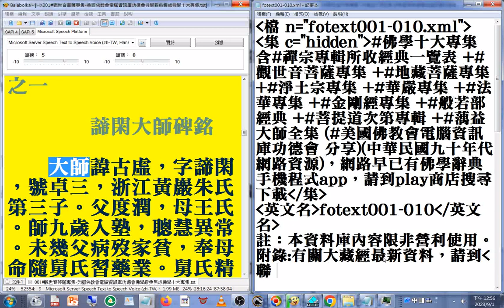001#觀世音菩薩專集 (197.5萬字)03(速讀訓練參考資源 美國佛教會電腦資訊庫功德會佛學辭典集成佛學十大專集)